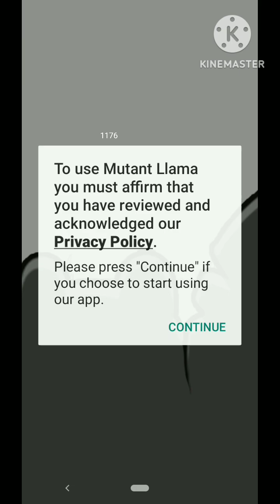Mastering Mutant Llama IDLE: Gameplay Tutorial & Walkthrough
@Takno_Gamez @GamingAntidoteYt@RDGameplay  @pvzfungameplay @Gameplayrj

The alien Llama is coming for our earth! Unleash the beast within! In Mutant Llama, you'll breed and raise unique mutant llamas with powerful abilities.